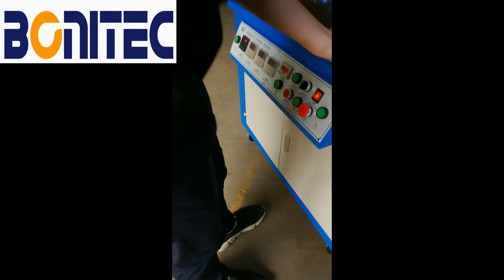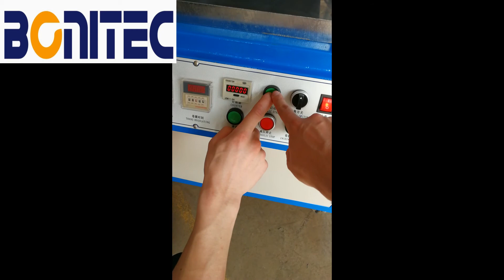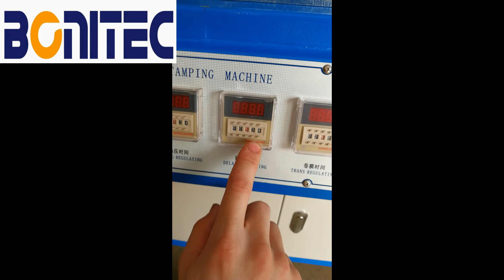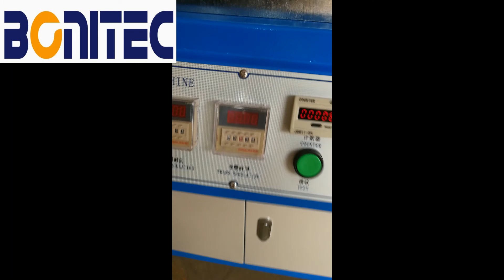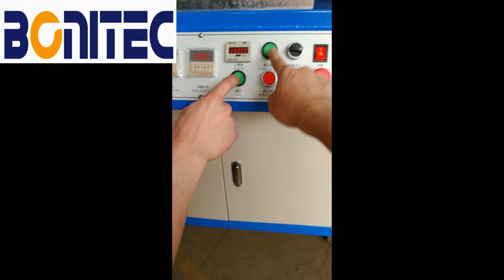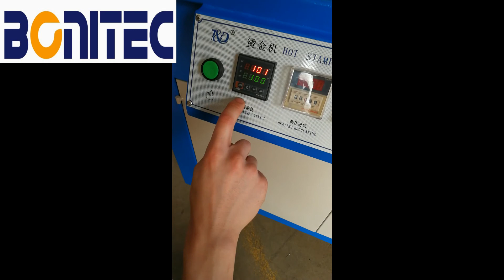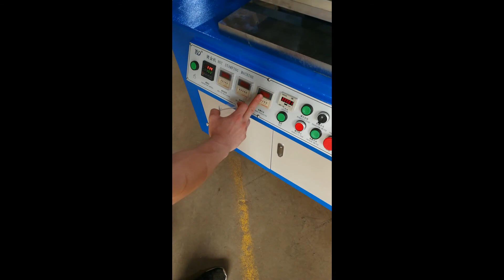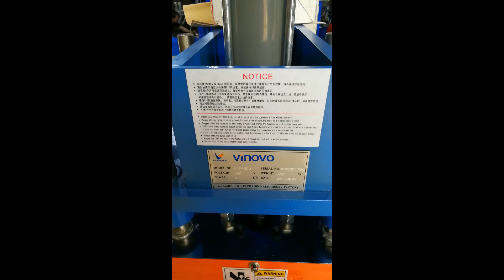Operation Process of Manual Hotstamping Machine